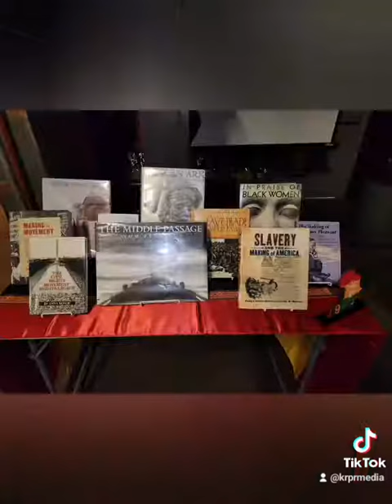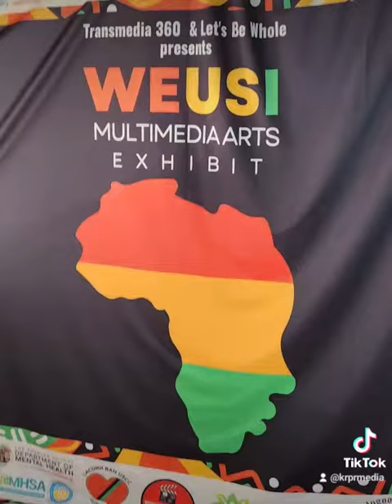WEUSI Multimedia Art Exhibit Juneteenth Weekend Producer Queen Nina Womack TransMedia 360 HIGHLIGHT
WEUSI Multimedia Art Exhibit During Juneteenth Weekend Produced by Queen Nina Womack TransMedia 360

Free Cultural Healing to ‘City of Angels’ During Juneteenth Weekend

· “Weusi: Legacy of Slavery, Our Freedom Through Art” Multimedia Exhibition

·  Juneteenth weekend from June 16-18, 2023

. Saturday, 6/17: 7:00 p.m. - 10:00 p.m.

·  Sunday, 6/18: 2:00 p.m. - 5:00 p.m. (matinee only)

·  Venue: Art Share LA in the Theater
801 E. 4th Place
(Off of 4th St. between Hewitt Ave. & Traction Pl. One block east of Alameda St. in the Arts District. Street parking and nearby parking lots